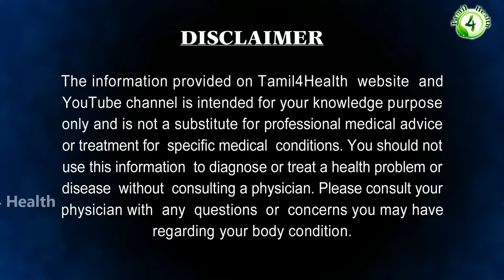வயிற்றில் கேஸ் (வாயு) சேருவதை தடுக்க எளிய வழிமுறைகள் | acidity home remedy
bloating remedies in tamil,gas problem tamil,stomach gas tamil,vayiru,gas problem symptoms in tamil,how to relieve gas problem in tamil,gas problem in body in tamil,vayiru kulunga siringa,vayiru pun aara,vayiru meaning in english,vayiru kuraiya tips in tamil,vayiru soodu,tamil4health,வயிறு,கேஸ்,வயிற்றுவலி